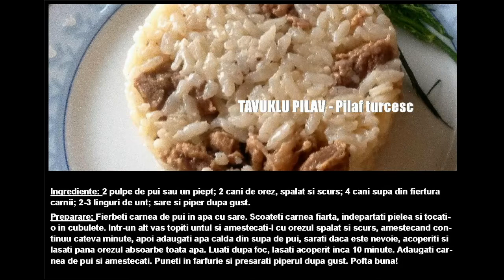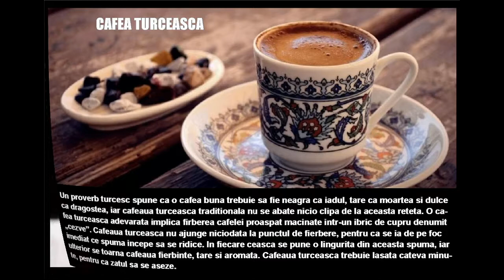DELICII culinare TURCESTI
Bucătăria turcească are o istorie lungă, astăzi, este în mare parte moștenirea bucătăriei otomane, care poate fi descrisă ca fiind o fuziune rafinată a bucătăriilor din Asia Centrală, Orientul Mijlociu și cele din Balcani. Bucătăria turcească a influențat bucătăriile vecinilor, inclusiv cea romaneasca.